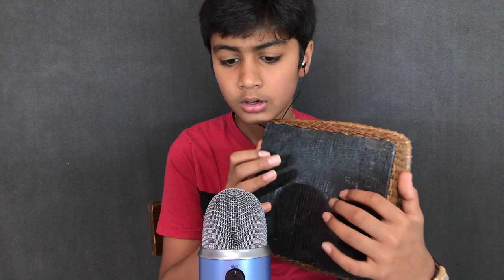ASMR Relaxing Wood Tapping & Scratching (Sleep-Inducing)